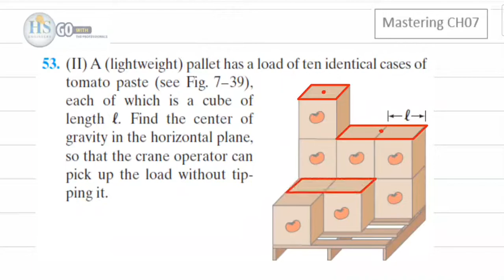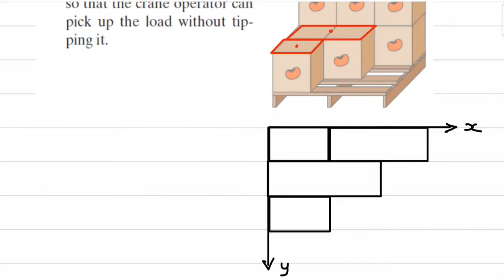05 Physics121 CH07 Mastering P53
للانتساب للقناة :
Physics121 CH07 Mastering Answers PDF